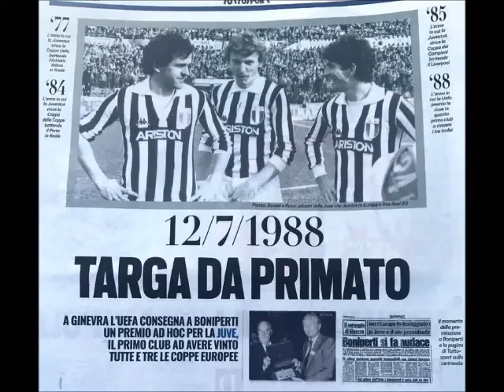La Juventus vince la Targa UEFA 1988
ecco le immagini della consegna della Targa UEFA alla Juventus.
quando vi dicono che la Juve in Europa non conta nulla fate vedere questo filmato!

Juventus Coppa Campioni : 1985
Juventus Champions League :1996
Juventus Coppa UEFA: 1977,1990,1993
Juventus Coppa Coppe: 1983
Juventus Supercoppe UEFA:1984,1996
Juventus Coppe Intercontinentali: 1986,1996
Juventus Coppa Intertoto: 1999
Juventus Targa UEFA: 1988

UNICI!!!